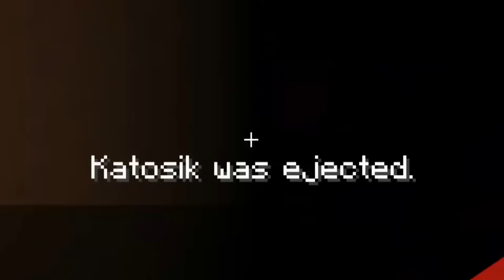МОЯ ДЕВУШКА УБИЛА ВСЕХ ПРЕДАТЕЛЕЙ В AMONG US МАЙНКРАФТ!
Моя девушка убила всех предателей! AMONG US в МАЙНКРАФТЕ!